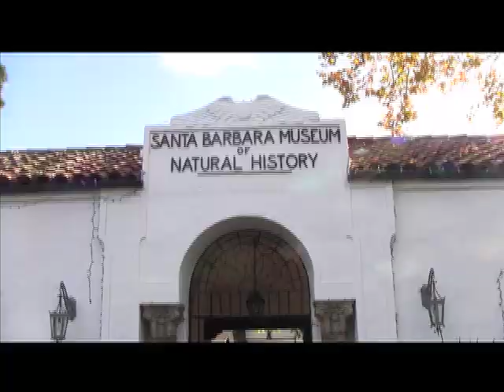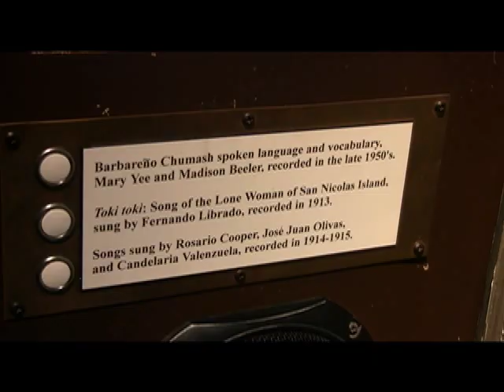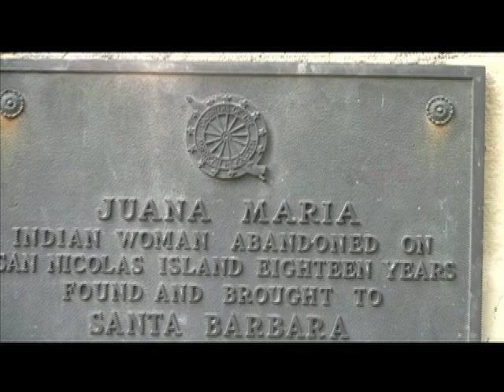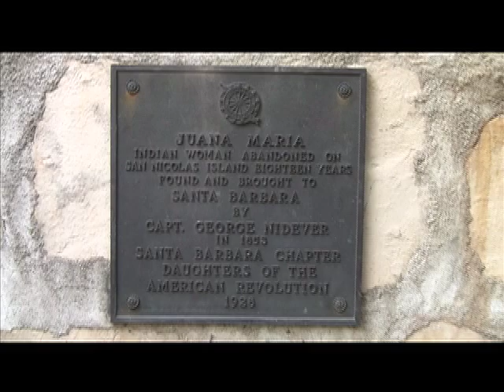Juana Maria Documentary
The history of Juana Maria (Island of the Blue Dolphin) is explored in this documentary produced by a 4th grader for extra credit. This video features descriptive commentary, ancient Chumash recordings and scenes from The Santa Barbara Mission & The Santa Barbara Natural History Museum.